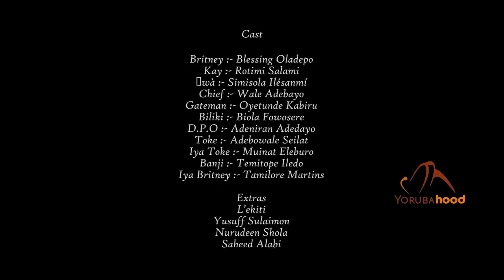Phoney - Latest Yoruba Movie 2023 Drama Rotimi Salami | Seiilat Adebowale | Blessing Oladepo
In a bid to cover a murder, a criminal resorts to killing everyone who's a link to the truth in order to disrupt the investigation of the police.